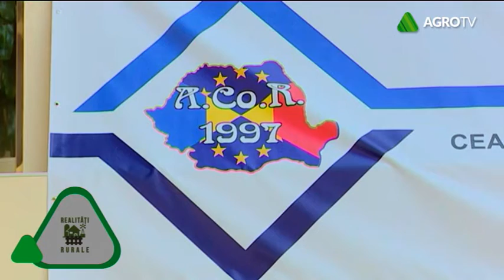REALITATI RURALE P2 19 02 2019